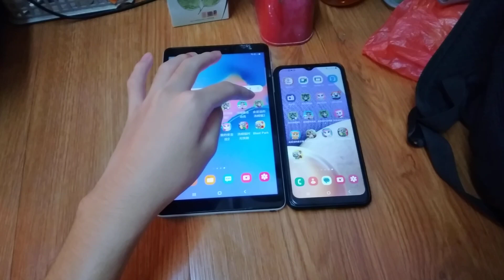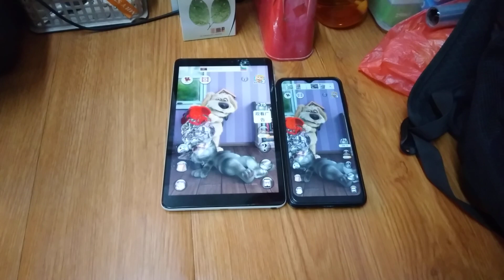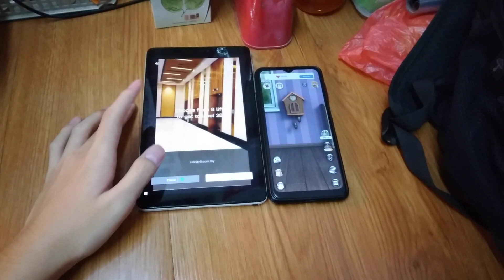Talking Tom 2 Echo 13228